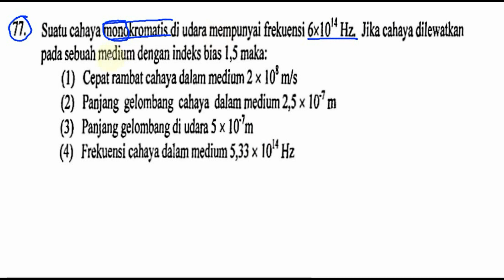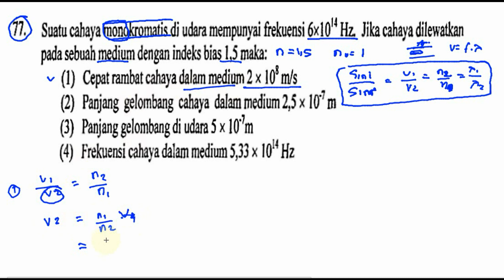UM UNDIP 2015 kode537, Fisika, pembahasan no 77, rambatan cahaya pada medium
77. Suatu cahaya monokromatisdi udara manpuayai frekuensi 6x10"HL Jika cahaya dilewatkan
pada sebuah medium dengan indeks bias 1,5 mala:
(1) Cepat rambaacaayadalan medium2x lo“ m/s
(2) Panjang gelombang cahaya dalam medium 2,5 x 10'7m
(3) Panjang gelombang di udaraS x 10"m
(4) Frekuensi cahayadalam medium5,33 x 10“Hz